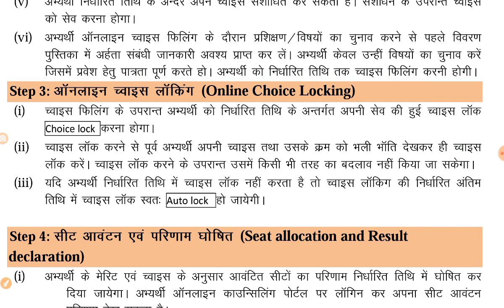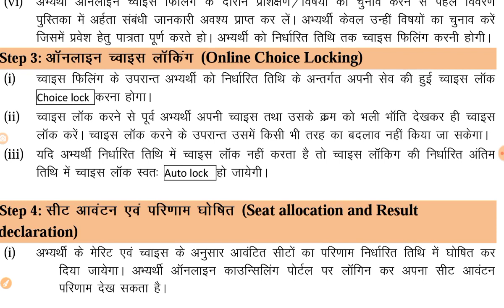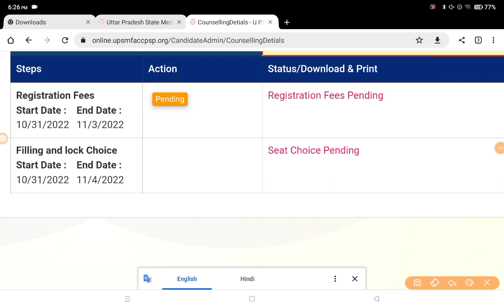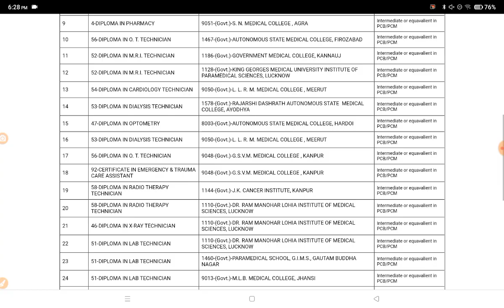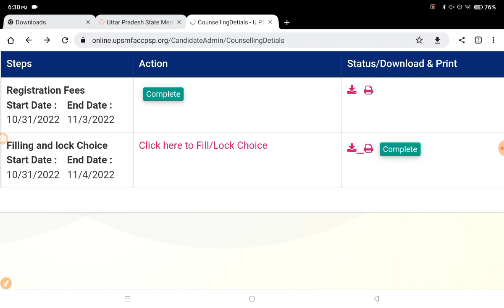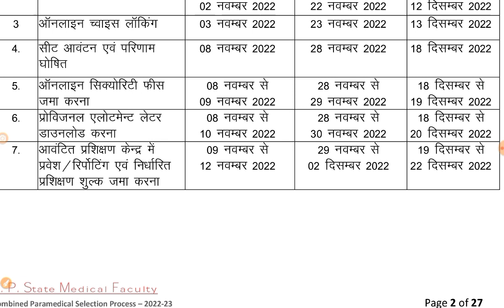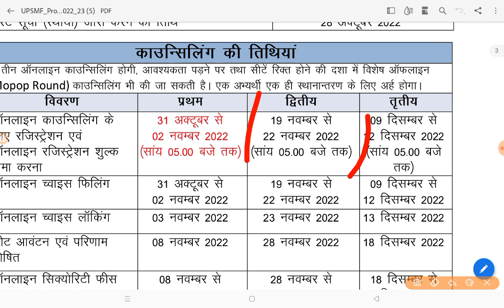Upsmfac|Upsmfac Counseling 2022|Upsmfac Counseling 2022 kaise kare|Upsmfac merit list 2022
your query

upsmfac
upsmfac latest update,
upsmfac news today
upsmfac today news,
upsmfac latest news today
upsmfac counselling
upsmfac counselling 2022
upsmfac 2022 counselling
upsmfac cut off 2022,
upsmfac latest update 2022,
upsmfac new update,
upsmfac new update 2022,
upsmfac update,
upsmfac merit list,
upsmfac admission form 2022-23
upsmfac merit list 2022,
upsmfac 2022
upsmfac admission form 2022
upsmfac cut off